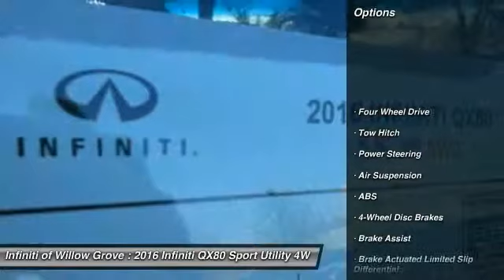2016 Infiniti QX80 Willow Grove PA X8G0254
2016 Infiniti QX80

Don't miss this 2016 Infiniti. Make a great choice today with this must-have sport utility. Learn more about this sport utility by contacting the dealership today and complete your driving dreams.